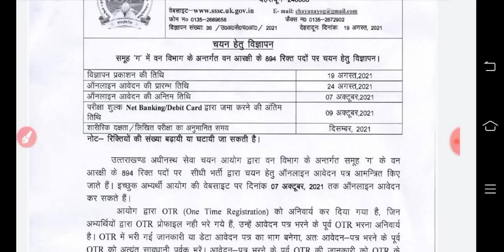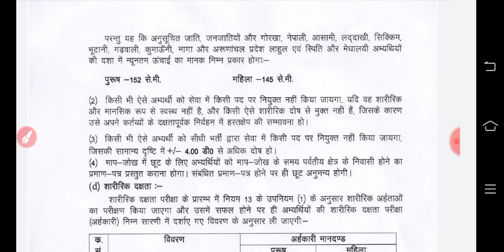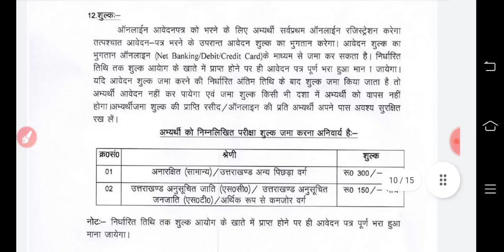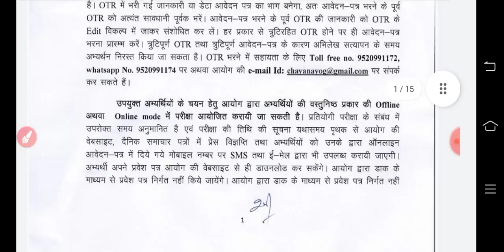Forest Guard Recruitment || UKSSSC Forest Guard Bharti || Online Classes ||Test Series | Chauhan sir